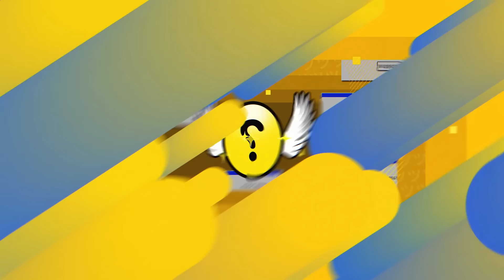リドルから世界に行った元リドルの漢を、ミクロコーチとして招集する現リドル【APEX/RIDDLE ORDER/ゆきお/saku/うみちゃんらぶち/メルトステラ】